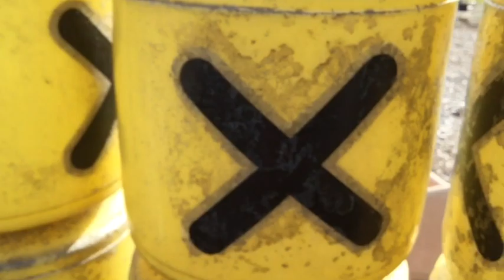Baby Mario and Baby Luigi Go to the Park!